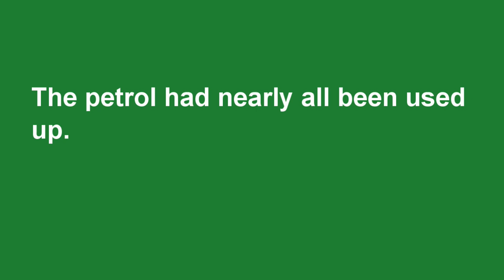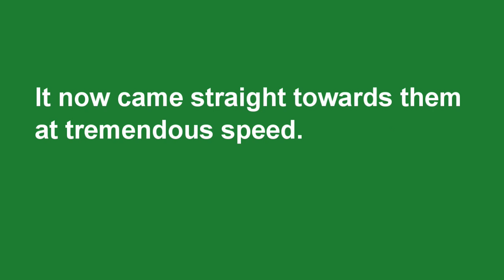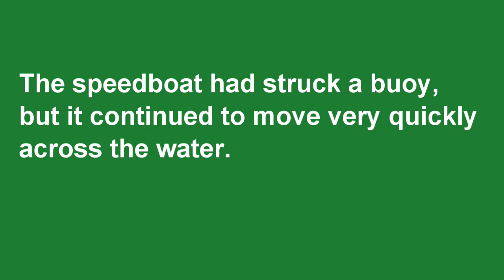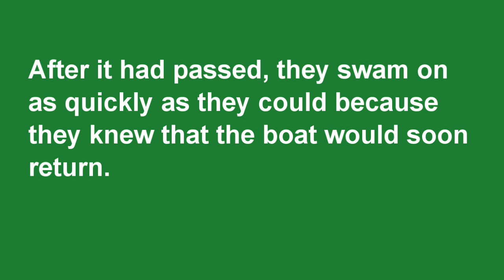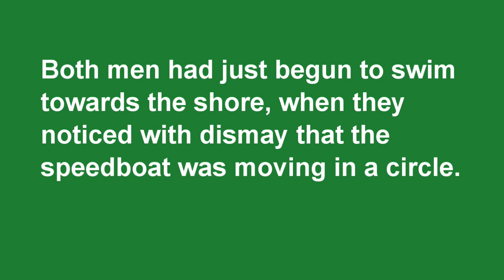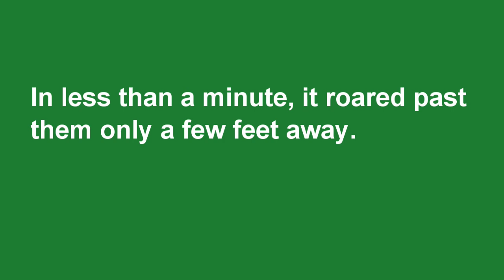新概念英语第二册 86 Out of Control I 美音 I 睡前英语 I New Concept English 2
美音正常语速，新概念英语第二册 86 Out of Control，反复听可以快速复习，记忆句型及重点。充分利用闲暇时间，提高听力水平。